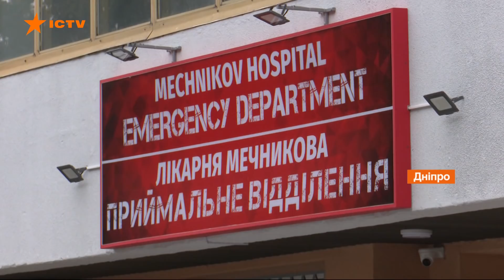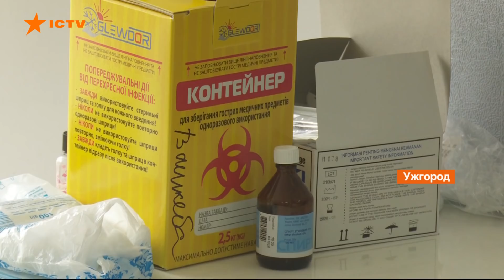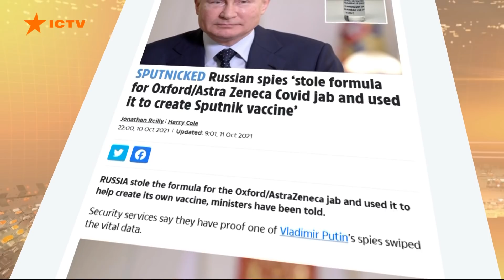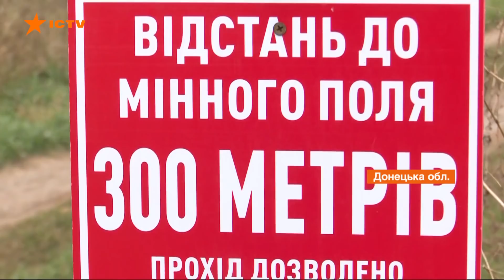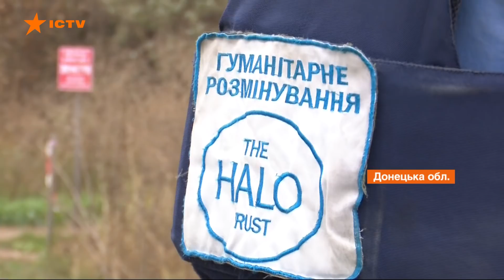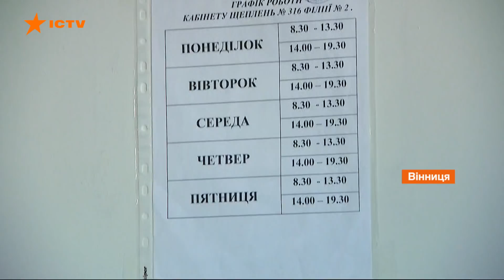Факти ICTV – Випуск 18:45 (11.10.2021)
Факти ICTV – останні новини України та світу на 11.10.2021. У новому випуску програми Факти ICTV дивіться: за неділю в Україні додалося 8 тис. 832 інфікованих коронавірусом; росіян знову звинувачують у промисловому шпигунстві. Цього разу - фармацевтичної компанії AstraZeneca; відсьогодні в Гаазі розпочинаються слухання у справі про захоплення росіянами українських кораблів у Керченській протоці в листопаді 2018 року.

00:00 - новини коронавірусу в Україні та світі
5:46 - росіян звинувачують у викраденні формули вакцини
6:25 - в Гаазі почалися слухання у справі захоплення українських кораблів
7:14 - поранення військового та робота демінерів на Донбасі
10:47 - США доправили в Україну вантаж військової допомоги
11:15 - НС в Івано-Франківську  і Калуші
12:24 - енергоефективність у Чорткові
16:57 - чому медики радять вакцинуватися від грипу
20:05 - у Росії алкоголем отруїлося понад півсотні осіб
20:43 - в Україні бум на вживані машини зі США